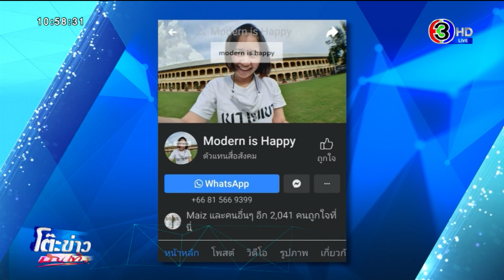แมท ภีรนีย์ รวมกลุ่มเพื่อน Live ขายเสื้อผ้าระดมทุนช่วยเหลือวิกฤตโควิด-19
แมท ภีรนีย์ รวมกลุ่มกับเพื่อนสนิทสมัยมหาวิทยาลัย Live ขายเสื้อผ้ามือสองผ่านเพจ Modern is Happy เพื่อรวบรวมเงินไปช่วยเหลือให้บุคลากรการแพทย์ที่ต้องการอุปกรณ์ต่างๆเพิ่มเติมในช่วงที่ต้องรับมือกับวิกฤตโควิด-19